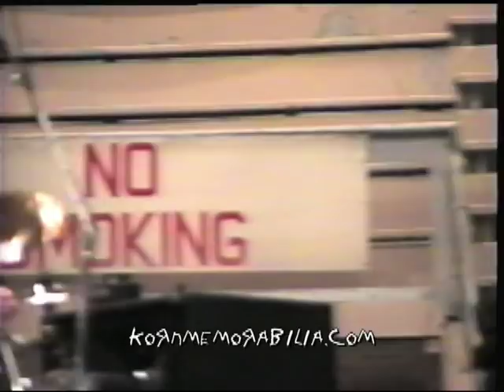Deftones Band Rehearsal #2 1996 Rare Footage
Here is a Deftones band rehearsal from I believe 1996! I have a lot of Deftones footage to sort through and I am not as familiar with them as I am KoRn, but due to the overwhelming request coming in I will be posting some of my Deftones footage for you all. If anyone has any input on the Deftones stuff I greatly appreciate it!

Tracklist:

1. Bored

2. Nosebleed